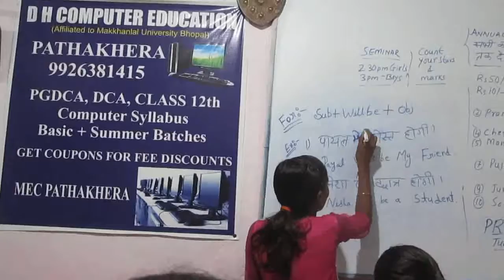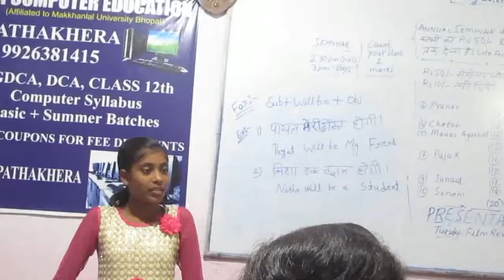Will Be@MEC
Presentation Day, Dec 8, 2018 , Komal's attempt